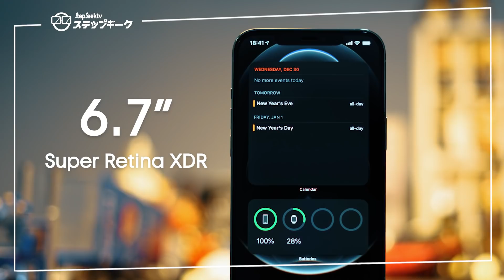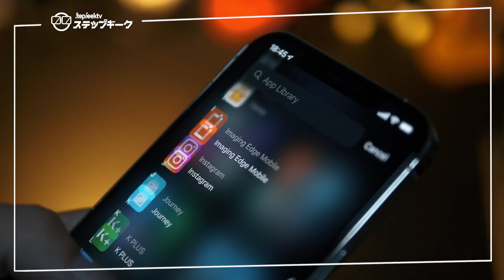รีวิว iPhone 12 Pro Max ดีไหม? | รีวิวคนสุดท้ายของโลกใบนี้